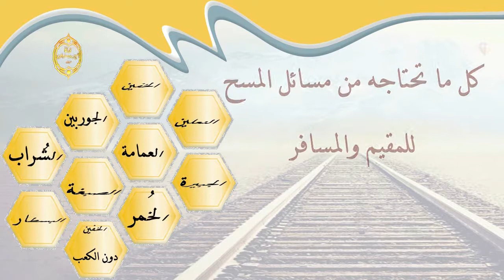الشيخ زيد البحري هل يشترط في المسح على العمامة أن تكون ساترة لما جرت العادة بستره ؟